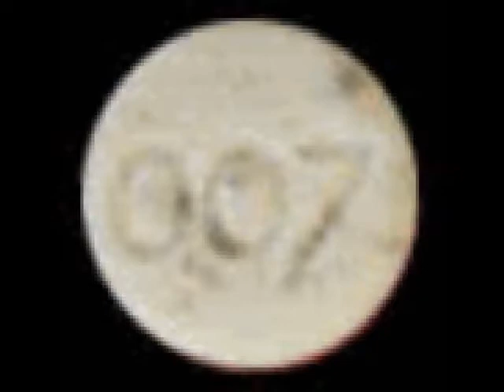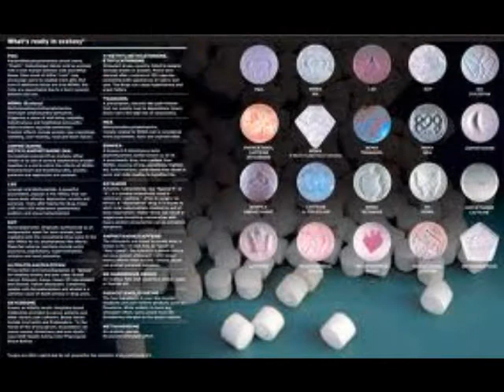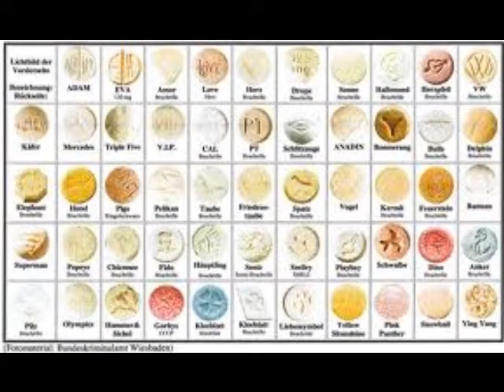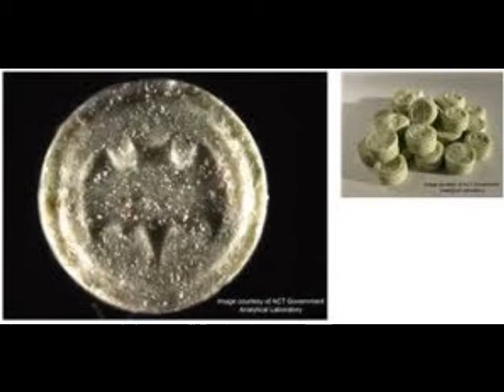New mix 2010 electro house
somme music